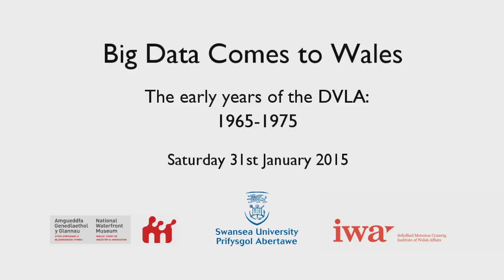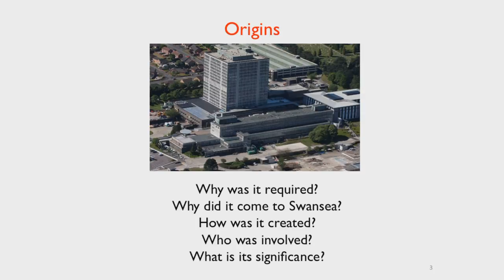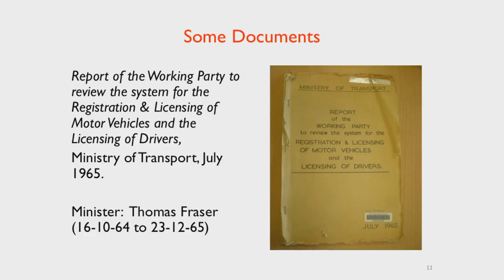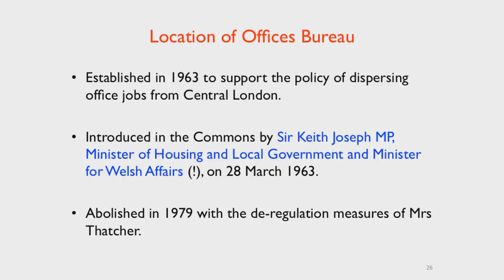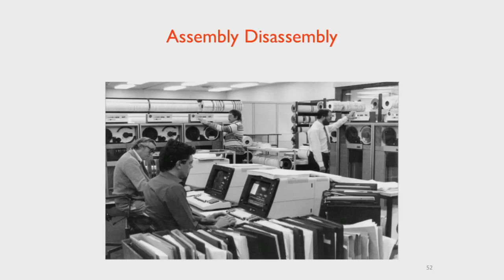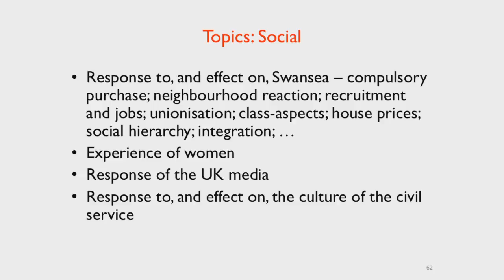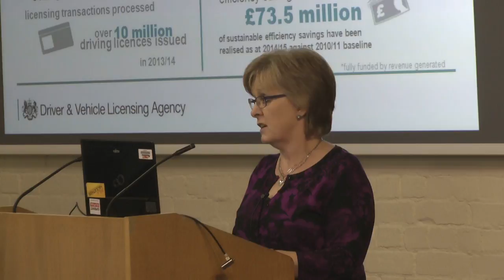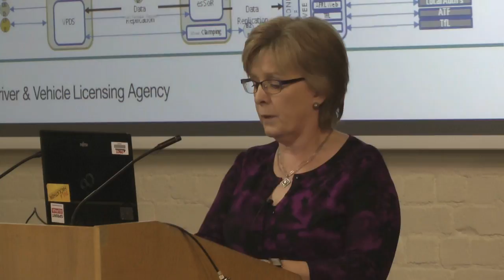Big Data Comes to Wales. The Origins of the DVLA: 1965-1975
This is a video recording of the conference at the National Waterfront Museum Swansea, on Saturday, 31 January 2015,

Big Data Comes to Wales. The Early Years of the DVLA: 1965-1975

with the support of Swansea University, the Institute of Welsh Affairs, the National Waterfront Museum and the DVLA.

The video is 1 hour and 28 minutes and is broken down into these sections:

Delith Thorpe     Introduction   0:0:0 - 0:5:39

John V Tucker    Historical Lecture   0:5:40 -  0:46:09

Mike Robinson  Recollections   0:46:10 - 0:57:28

Open Discussion    0:57:28 - 1:14:37

Julie Palmer   DVLA Today   1:14:40 - 1:28:06

The video was made by David Wale.